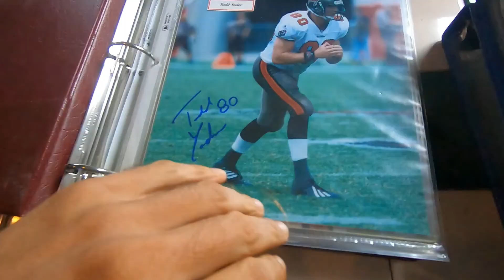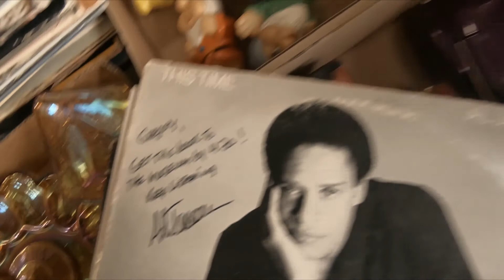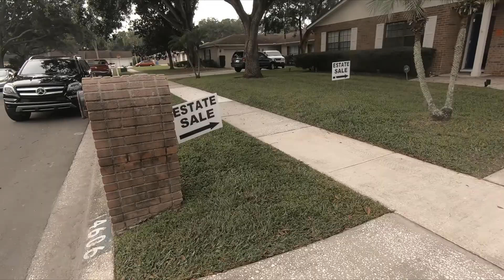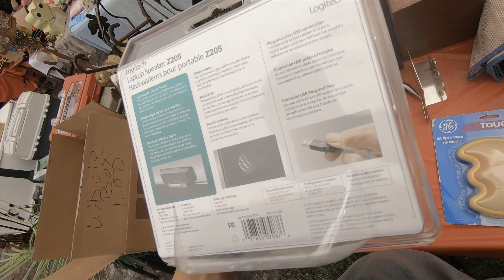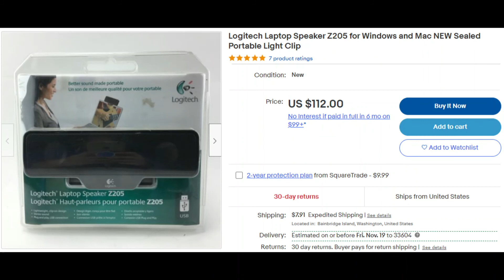BIG Profits From This Garage Sale! Let's Go Picking!